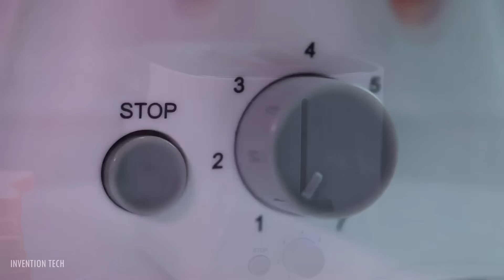18 Amazing New Kitchen Gadgets Under Rs40, Rs200, Rs500 | Available On Amazon India & Online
18 Amazing New Kitchen Gadgets Under Rs40, Rs200, Rs500 | Available On Amazon India & Online

Click on View Product to Buy 👆👆👆👆

1 - Potato Slicer
2 - Food Dehydrator
3 - Food Sealer
4 - Cookie Cutter
5 - Electric hand mixer
6 - Multifunction slicer
7 - Electric lunch box
8 - Water Filter Jug
9 - Slicer Cup
10 - Spiral Cutter
11 - Dry Fruit Cutter
12 - Pickle Jar
13 - Bread Toaster
14 - French Fries Cutter
15 - Butter storage box
16 - Cheese maker
17 - Rolling grill basket
18 - Egg Poach Maker

As an Amazon Associate, I earn from qualifying purchases. This means that if you click on one of the product links, I’ll receive a small commission. This helps support the channel and allows us to continue to make videos like this.

Great Indian Festival Sale
Shopping On Amazon
Up to 80% off | Home & kitchen
Today's Deals
Minimum 50% off
amazon fashion
Amazon Pay
Under ₹400
Routers & hotspots starting ₹999
Casual shoes under ₹599
Samsung Galaxy M Series | Up to ₹1,500 off